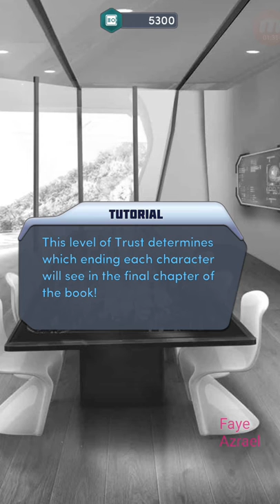The Job is On! 💎The Heist Monaco ch 14 💎Choices